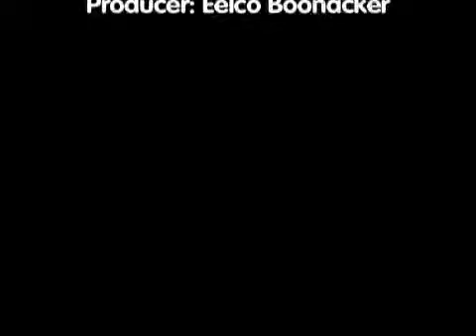Judas Priest interview with K.K. Downing and Glenn Tipton Part 2 | Toazted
Toazted talked with Judas Priest back in 2009.

In 2009 Judas Priest were in Holland for a concert. We teamed up with rock legends K.K. Downing and Glenn Tipton and talked about their sold out show, black leather, studs but above all "old school" metal!

Want to keep up with our new interviews or you have a great idea or artist we should check out? Get in touch!

Toazted is the home of great music interviews. We care about art and artists, since our formation in 1993 we have chatted to everyone from The Ramones to Beyonce to Childish Gambino. Covering every genre you can ever imagine including metal, pop, rock and rap. We are dedicated to bringing you the best artists around the world and will continue to do so.